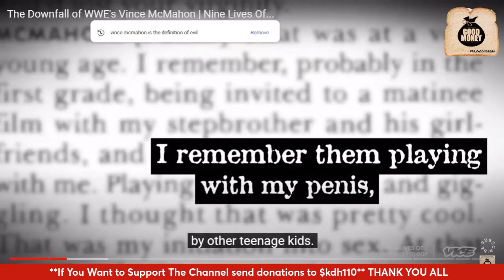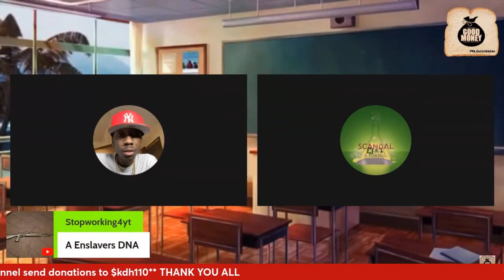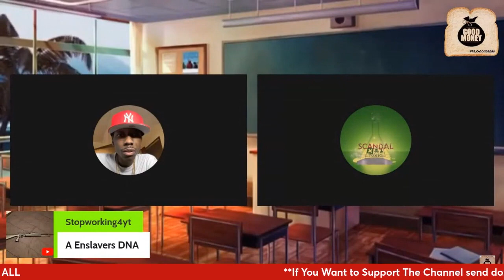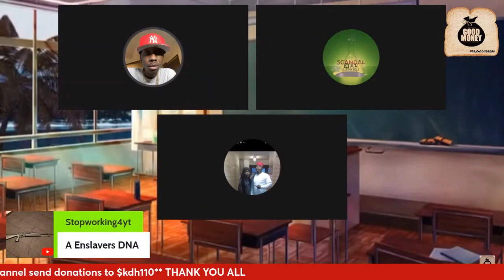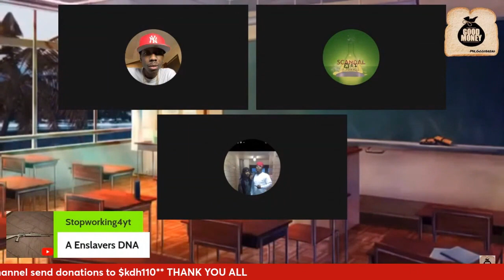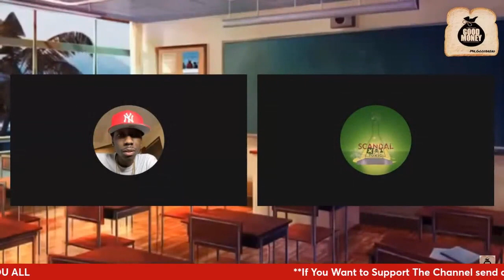Former Executive Chairman's Troubled Childhood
Former Executive Chairman's Troubled Childhood WWE fans know Vince McMahon as the egocentric maniac that will spend any amount of money to solve his problems. What you might not know is that a young Vince McMahon had very little money-wise.  Vince wasn’t born with a silver spoon in his mouth, he lived in a trailer park for a lot of his younger years. Here is a quote from Vince himself in a 2016 interview with Muscle & Fitness:

“I grew up dirt poor. When you’re in that class, a lower economic class, everyone is, quote, “above you.” And there were a number of individuals who thought they were above me because of their economic situation. It always bugged me that people would think they were better than me.Vince didn’t only grow up poor as a child, he was also the victim of many beatings as a youngster from a variety of people. Here is a quote from Vince about these beatings:

  Vince McMahon, despite achieving a lot of success in his later life, had a tough childhood. From living in poor areas to experiencing abuse at the hands of his step-father, McMahon had it very rough at times.

His father left just after he was born, subsequently not meeting his dad until the age of 12. Missing such a huge chunk of his childhood didn’t affect how much of an impact Vince McMahon Sr had on his son’s life though, as Vince McMahon Jr took on his father’s surname and followed in his footsteps in terms of his career. @kdh7004